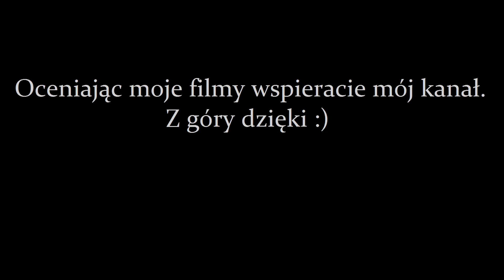Jade Empire (14) - (Walkthrough / Let's Play) - "Zamykanie Tamy""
Jade Empire to łączące klimaty orientalne ze światem fantasy, trzecioosobowe RPG akcji na platformę PC, iOS itd.. Za powstanie gry odpowiadają deweloperzy ze słynnego studia BioWare – twórcy takich gier jak saga Baldur’s Gate, Neverwinter Nights czy Star Wars: Knights of the Old Republic. Tytuł zadebiutował wiosną 2005 roku na konsolach firmy Microsoft, a dwa lata później w nieco rozszerzonej wersji został przeniesiony na popularne pecety. Po blisko dekadzie od swojej premiery Jade Empire: Edycja Specjalna doczekała się również konwersji na urządzenia mobilne.

Akcja gry osadzona została w krainie przypominającej starożytne Chiny, lecz wzbogaconej silnymi elementami fantasy, dzięki czemu magia i mityczne stworzenia są tutaj na porządku dziennym. Podczas zabawy wcielamy się w postać jednego z adeptów szkoły sztuk walki, prowadzonej przez legendarnego Mistrza Li w niewielkiej wiosce Dwie Rzeki. Tam pod nadzorem Mistrza musi on (lub ona) dokonać wyboru własnego stylu walki, a następnie przejść intensywny trening ciała i ducha, aby rozwinąć go do perfekcji. Niedługo po tym, jak protagonista kończy szkolenie, wioska zostaje zaatakowana przez nieznanych sprawców, a sam Mistrz Li – porwany. Jak łatwo się domyśleć, odnalezienie i uratowanie mentora stanowi jedynie wstęp do większej przygody.